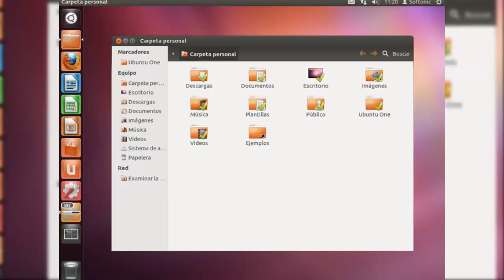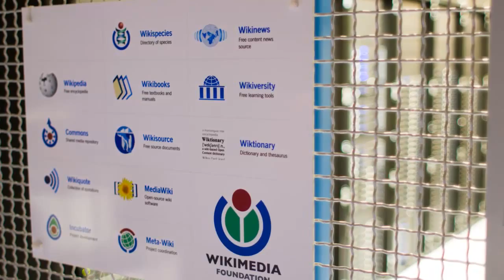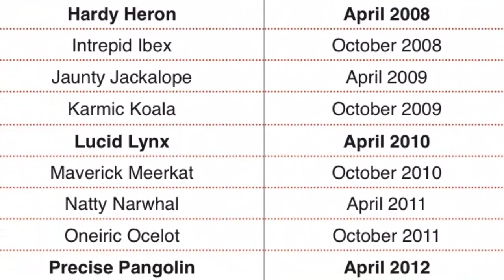10 CURIOSIDADES DE UBUNTU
Bienvenidos al canal, disfruta del vídeo :D
El sistema operativo de libre distribución mas famoso, descubre las curiosidades que están detrás de este sistema operativo y su empresa creadora.